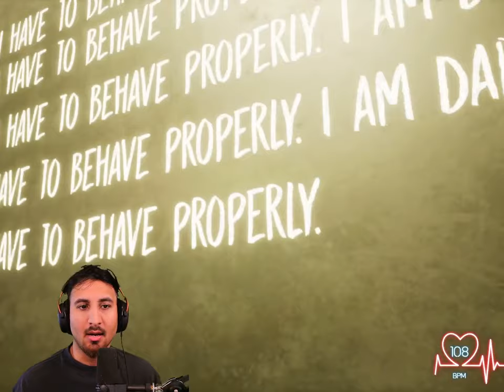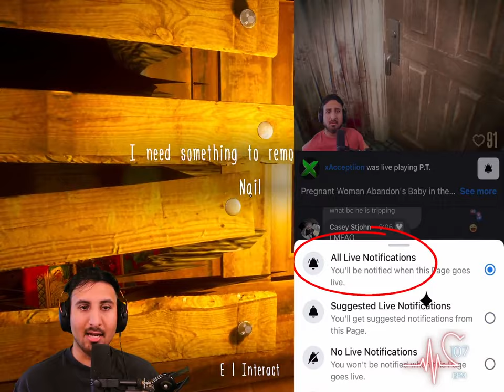EVIL NUN is Based On A REAL Serial Killer...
SCARY Horror Game based on a TRUE Killer in America ' Marie Hargreaves' - Evil Nun: The Broken Mask is the newest horror game by Keplerians Horror Games, where every choice either results in Death or Survival!